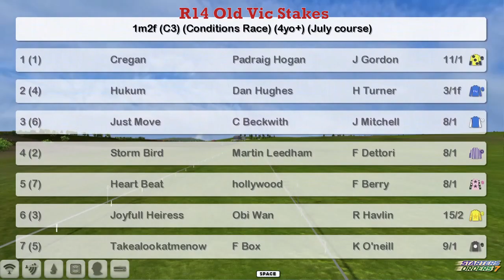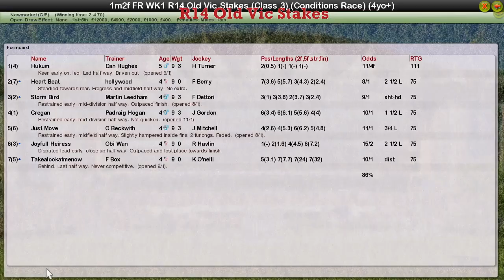FR WK1 R14 Old Vic Stakes